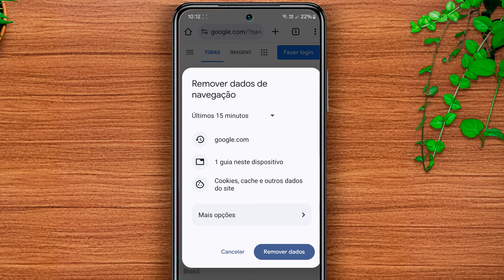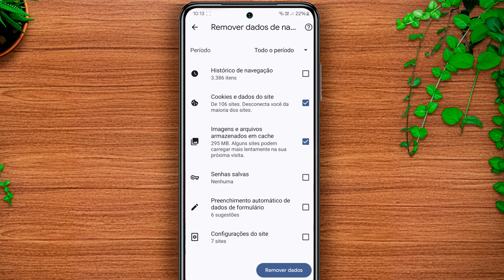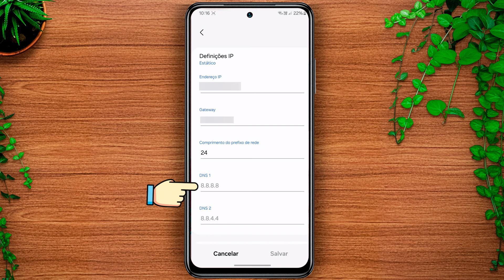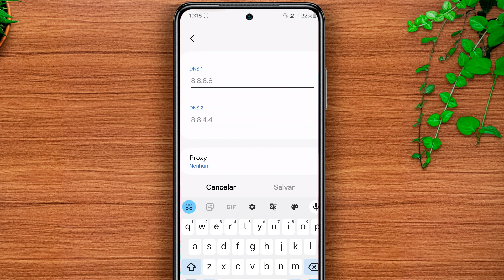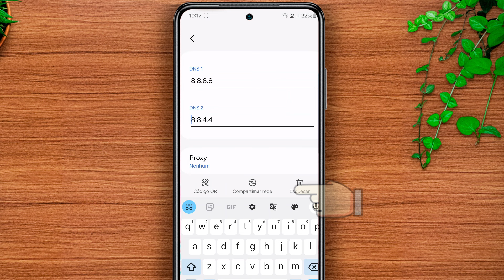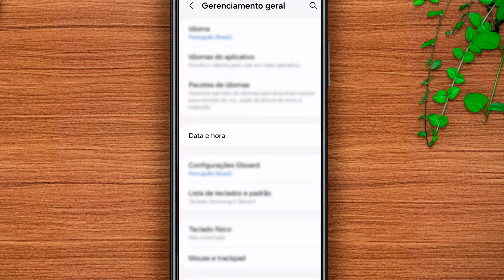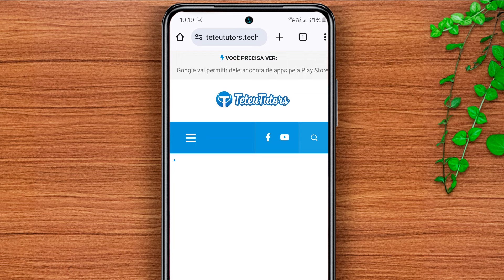NÃO É POSSÍVEL ACESSAR ESSE SITE no CELULAR? APRENDA RESOLVER!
Alguns sites não abrem no seu celular e mostra uma mensagem dizendo "não é possível acessar esse site" em seu navegador e você não sabe o que fazer? Neste vídeo trago a vocês um guia completo para resolver esse problema no seu smartphone e voltar a acessar os sites que não carregam normalmente. Fica ligado em mais um vídeo!